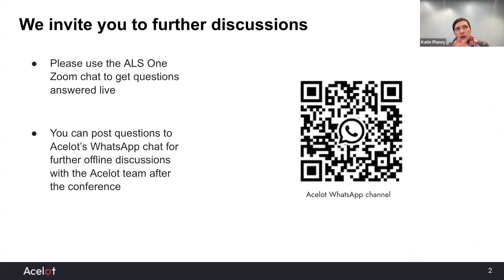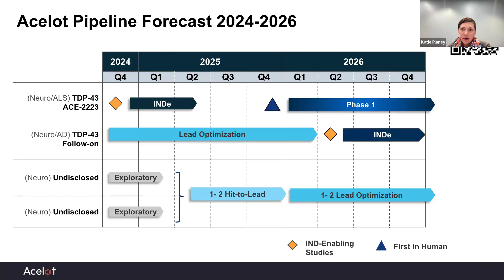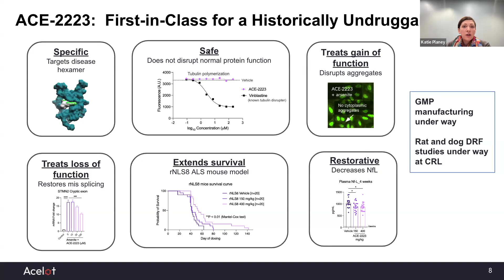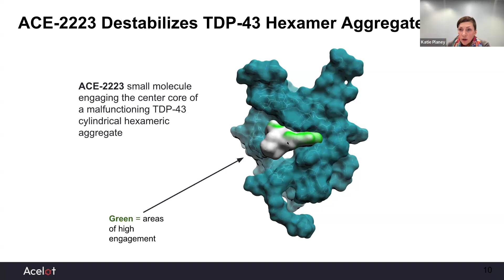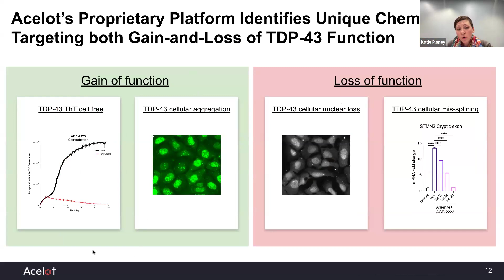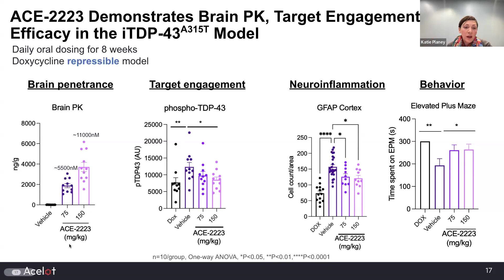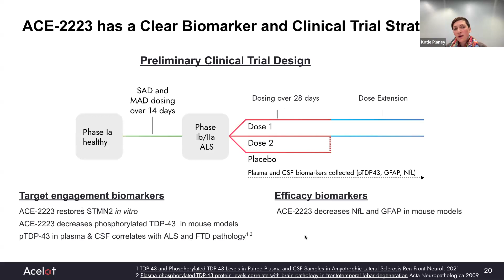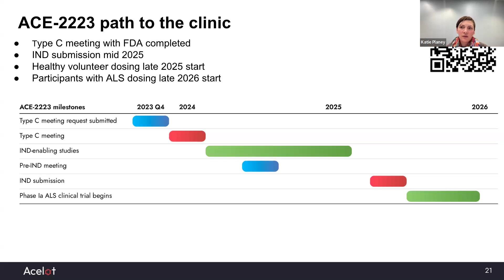7th Annual ALS ONE Research Symposium: Day 2 – ALS Industry Day: Acelot.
ALS ONE's 7th Annual ALS ONE Research Symposium, held November 13, 14, and 15, 2024, hosted by our research team: Dr’s Merit Cudkowicz, MD, MSc of MGH, Robert H Brown, Jr. MD, DPhil of UMass Medical School, James Berry, MD, MPH of MGH, Sabrina Paganoni, MD, PhD of MGH, and Fernando Vieira, MD of ALS TDI, and in collaboration with Indu Navar and EverythingALS for Day 3's Neurotechnology Day. The conference had over 900 registered guests from 37 countries, including researchers, scientists, and members of the ALS community from around the world, convening virtually for 3 days (Day 1: Keynote Speakers, Day 2: ALS Industry Day, Day 3: Neurotechnology Day), of sharing critical research that is underway across the globe to help uncover therapeutic options leading to an ultimate cure for Amyotrophic Lateral Sclerosis (ALS). Recordings were made of the presentations which we are/were approved to share.

IN THIS VIDEO:
Symposium Segment (Day 2): ALS Industry Day Presentations

Title: Novel oral small molecule for sporadic ALS treats both gain- and loss-of-function TDP-43 pathology, restores cryptic mis-splicing in vitro and extends survival and decreases NfL in vivo.

Speaker: Dr. Katie Planey PhD, MBA. CEO of Acelot.

Moderator: Dr. Fernando Vieira, MD.

ALS ONE is a 501c3 non-profit organization focused entirely on ALS research and care. To learn more about ALS ONE or to support our mission,